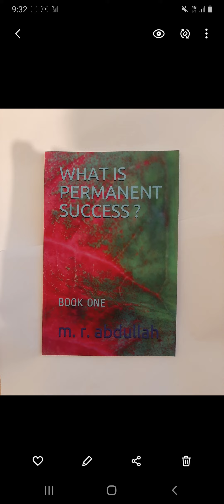What is Permanent Success? Buy, read and find out!